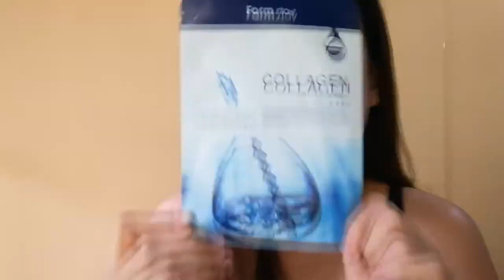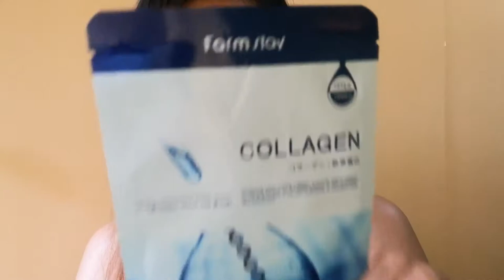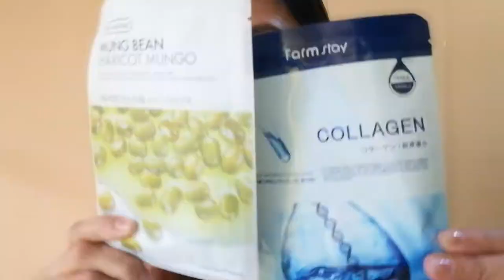USAPANG AFFORDABLE FACE MASK: Okay ba ang cheap brand or semi-expensive?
Hello, dolls and pals!

The face mask is not only for girls but is also suitable for boys kaya usapang face mask tayo today. Which one is better, the cheaper brands or the semi-expensive brands? Which would I recommend?